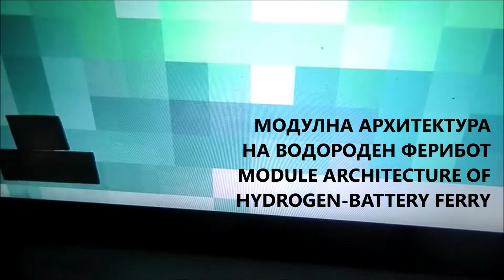Модулна архитектура на безмоторен/водороден ферибот с автономно захранане от слънцето/ електролиза